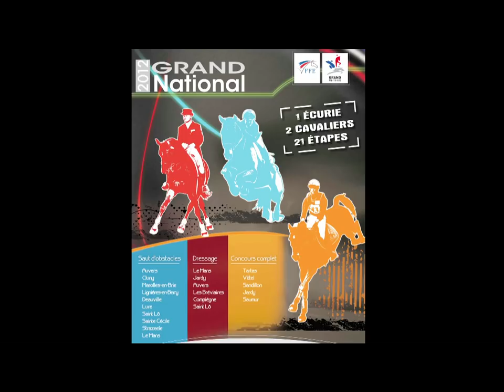AUVERS - l'interview d'Alain Hinard l'organisateur